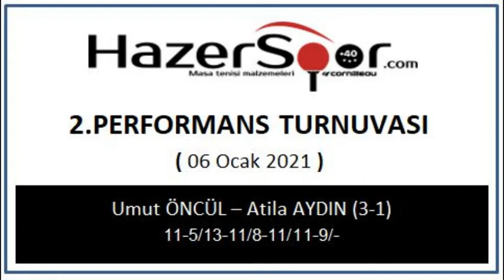92-Atila AYDIN - Umut ÖNCÜL HazerSpor Performans Masa Tenisi Ferdi Ligi - 2020/2 - 06.01.2021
HazerSpor Performans Masa Tenisi Ferdi Ligi - 92-Atila AYDIN - Umut ÖNCÜL  2020/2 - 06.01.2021

Bünyemizde yapılan masa tenisi tüm video görüntülerine buradan uluşabilirsiniz. Oynatma listelerinde istediğiniz içeriklere kolayca erişin.

Tüm Masa Tenisi Malzemeleri için adresimizi ayrıca masa tenisi maçlarına ait tüm detaylar içinde adresimizi ziyaret edebilirsiniz.